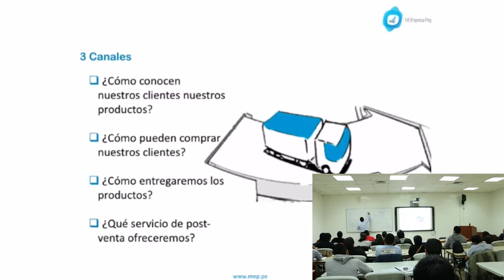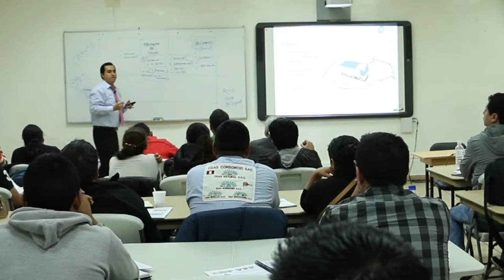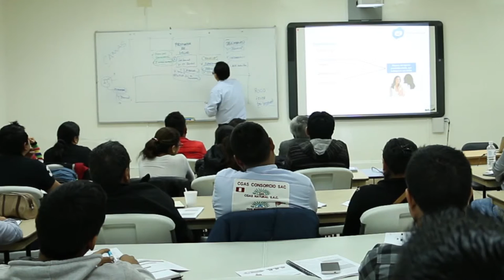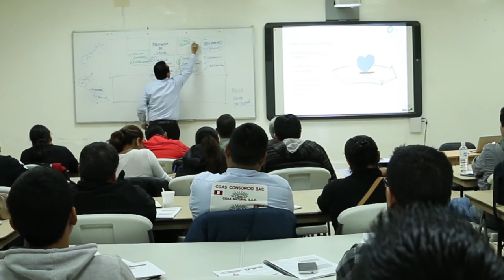MEP: Lanzamiento ágil de negocios - 5 de 10